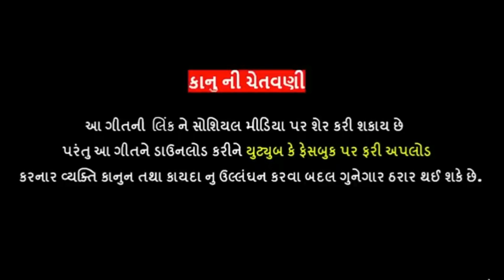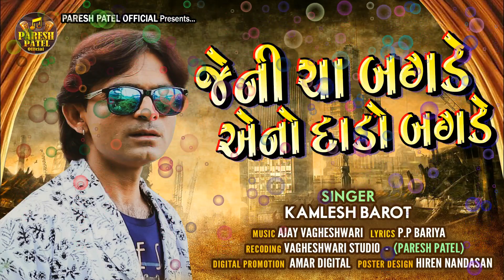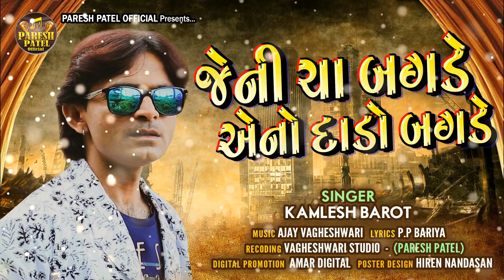જેની ચા બગડે એનો દાડો બગડે - Kamlesh Barot | New Gujarati Song | Jeni Cha Bagade Aeno Dhado Bagade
Raaja Digital Present ...

Song : Jeni Cha Bagade Aeno Dhado Bagade
Singer : Kamlesh barot
Lyrics : P.P Bariya
Recording : Vagheshwari Studio ( Paresh Patel )
Design : Hiren Nandasan
Label : Paresh Patel Official

Digital Promotion : AMAR DIGITAL

Amazon Music